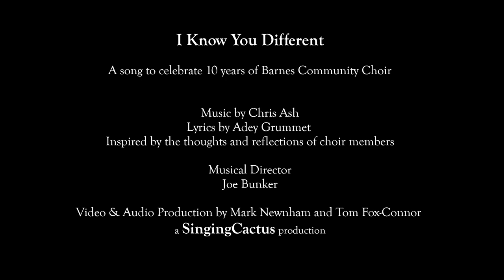I Know You Different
I Know You Different: a song commissioned to celebrate 10 years of Barnes Community Choir, with words by Adey Grummet, music by Chris Ash, musical direction by Joe Bunker and audio/video editing by Mark Newnham and Tom Connor for Singing Cactus.

If you enjoyed watching this video, please consider making a donation to The Castelnau Centre Project via our TotalGiving

To find out more about Barnes Community Choir visit our